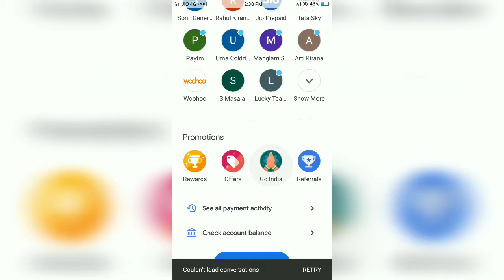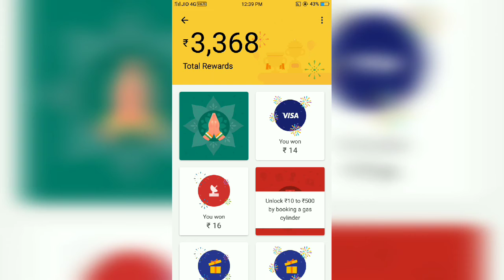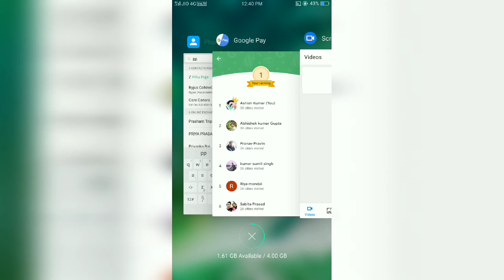Google pay go India champion review | go India championship | google pay rare tickets | Ashish Kumar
Aaj hum batane ja rahe google pay go India champion complete review in Hindi...

1. Titan Watches

2. Titan Mens Wrist Watches

3. Titan Ladies Watch